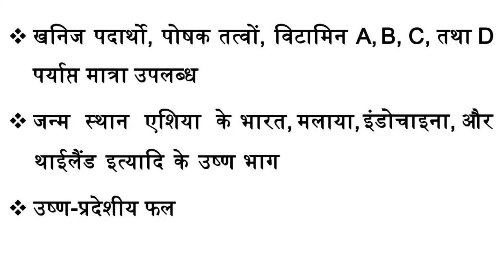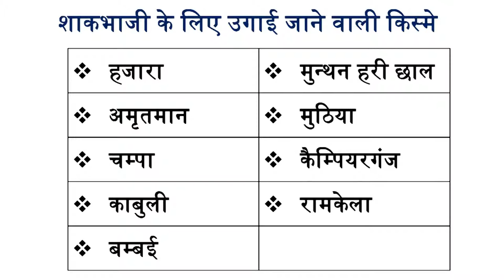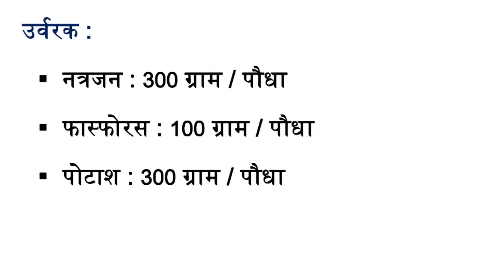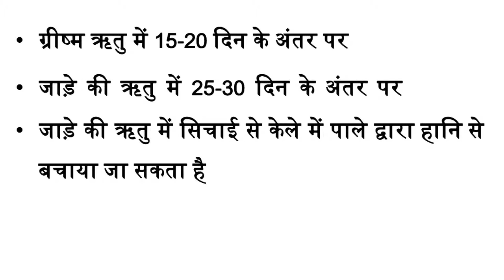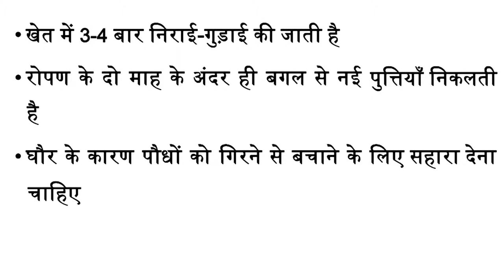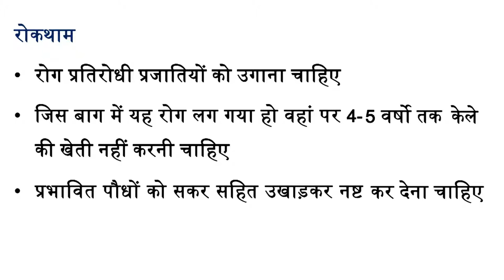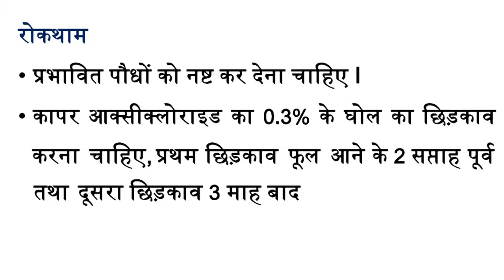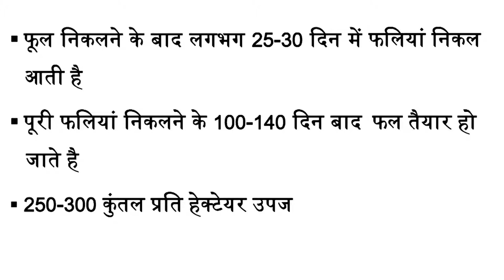Mod-06 Lec-21 Banana crop production